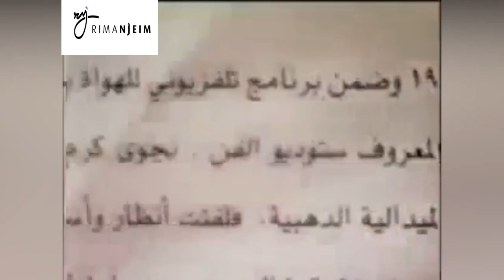2007 ريما نجيم ونجوى كرم برنامج وابتدا المشوار- حلقة شو هالحلا Najwa Karam ebtada el meshwar